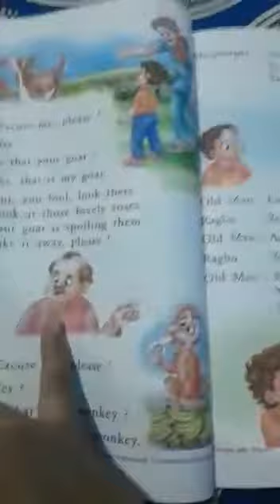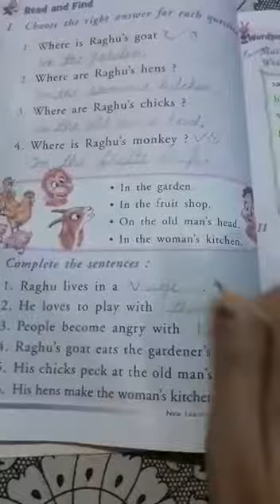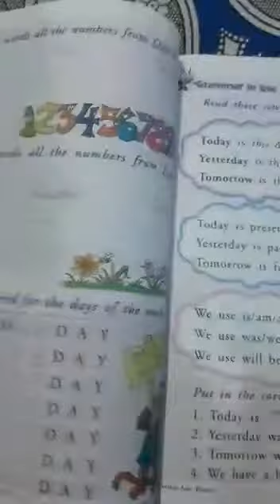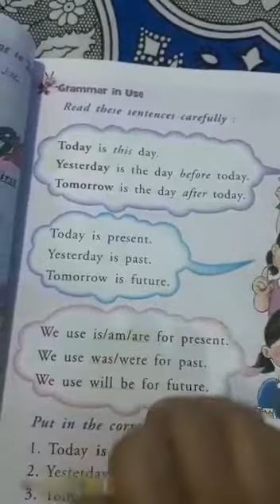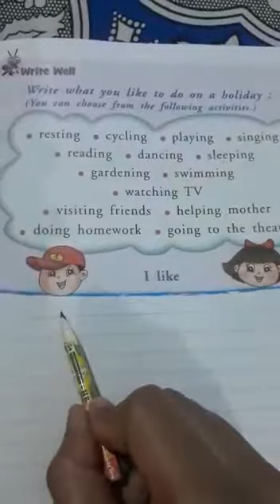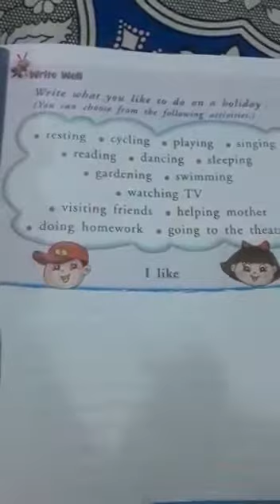Class 1st,Subject-English,Topic-Bookwork of ch.3 Excuse me, please write in book